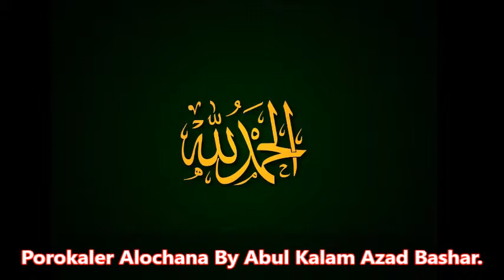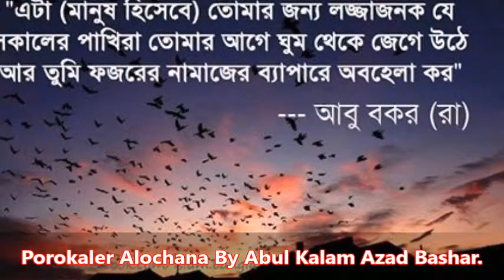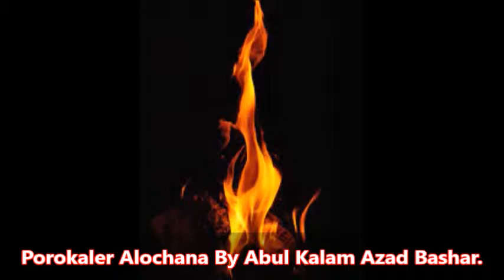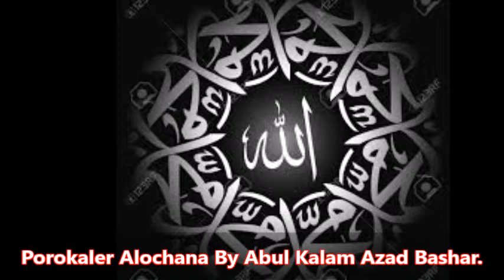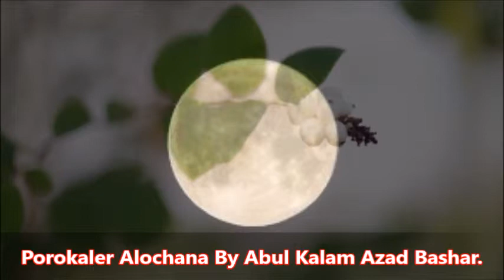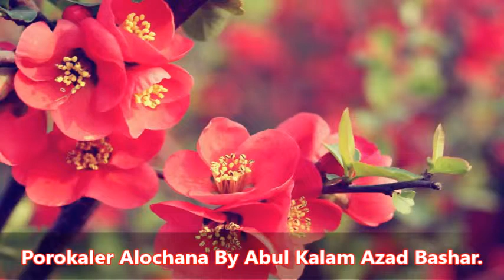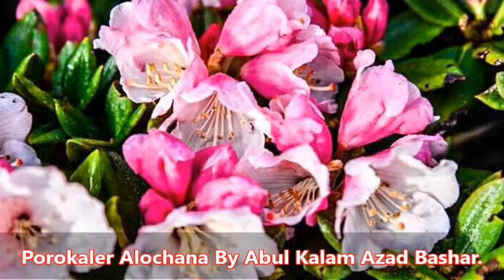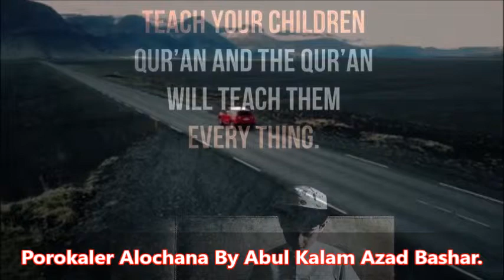Porokaler Alochana By Abul Kalam Azad Bashar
﴿وَقَرْنَ فِي بُيُوتِكُنَّ وَلا تَبَرَّجْنَ تَبَرُّجَ الْجَاهِلِيَّةِ الْأُولَى﴾

‘‘(হে নারী জাতি!) তোমরা সবগৃহে অবস্থান কর এবং প্রাক্-ইসলামী (জাহেলিয়াতী) যুগের মত নিজেদেরকে প্রদর্শন করে বেড়িও না।’’[1]

﴿يَا أَيُّهَا النَّبِيُّ قُلْ لِأَزْوَاجِكَ وَبَنَاتِكَ وَنِسَاءِ الْمُؤْمِنِينَ يُدْنِينَ عَلَيْهِنَّ مِنْ جَلابِيبِهِنَّ ذَلِكَ أَدْنَى أَنْ يُعْرَفْنَ فَلا يُؤْذَيْنَ﴾
‘‘হে নবী! তুমি তোমার স্ত্রী, কন্যা ও মুসলিম রমণীগণকে বল, তারা যেন তাদের চাদরের কিয়দংশ নিজেদের (মুখমন্ডলের) উপর টেনে নেয়। এতে (ক্রীতদাসী থেকে) তাদেরকে চেনা সহজতর হবে; ফলে তাদেরকে উত্যক্ত করা হবে না। (লম্পটরা তাদেরকে উত্যক্ত করবে না।)’’[2]

﴿وَقُلْ لِلْمُؤْمِنَاتِ يَغْضُضْنَ مِنْ أَبْصَارِهِنَّ وَيَحْفَظْنَ فُرُوجَهُنَّ وَلا يُبْدِينَ زِينَتَهُنَّ إِلَّا مَا ظَهَرَ مِنْهَا وَلْيَضْرِبْنَ بِخُمُرِهِنَّ عَلَى جُيُوبِهِنَّ﴾
‘‘মুমিন নারীদেরকে বল, তারা যেন নিজেদের দৃষ্টি সংযত করে ও লজ্জাস্থান হিফাযত করে এবং যা প্রকাশ পায় তা ছাড়া তাদের (অন্যান্য) আভরণ প্রদর্শন না করে, তাদের গ্রীবা ও বক্ষদেশ যেন মাথার কাপড় (উড়না অথবা চাদর) দ্বারা আবৃত করে।[3]

﴿وَإِذَا سَأَلْتُمُوهُنَّ مَتَاعاً فَاسْأَلوهُنَّ مِنْ وَرَاءِ حِجَابٍ ذَلِكُمْ أَطْهَرُ لِقُلُوبِكُمْ وَقُلُوبِهِنَّ﴾
‘‘(হে পুরুষগণ!) তোমরা তাদের (নারীদের) নিকট হতে কিছু চাইলে পর্দার অন্তরাল হতে চাইবে। এ বিধান তোমাদের এবং তাদের হৃদয়ের জন্য অধিকতর পবিত্র।’’[4]
সুতরাং মুসলিম নারীর নিকট পর্দাঃ- আল্লাহ ও তদীয় রসূলের আনুগত্য।
[1] (সূরা আহযাব (৩৩) : ৩৩)
[2] (সূরা আহযাব (৩৩) : ৫৯)
[3] (সূরা আন-নূর (২৪) : ৩১)
[4] (সূরা সূরা আহযাব (৩৩) : ৫৩)